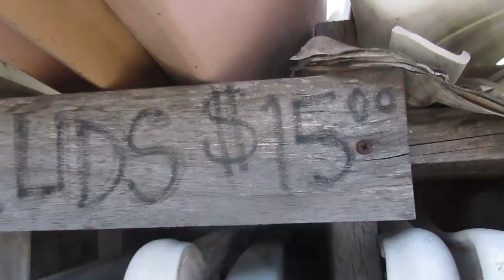5582: 26 Building Resources in San Francisco, California.